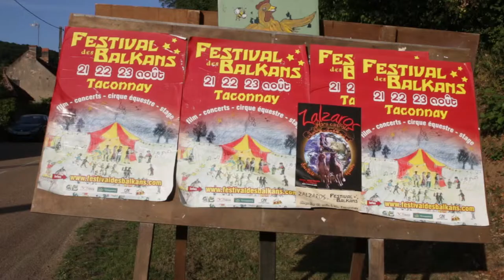Festival des Balkans été 2015